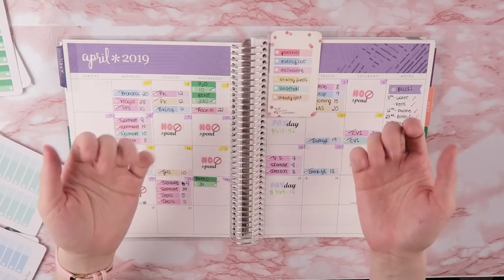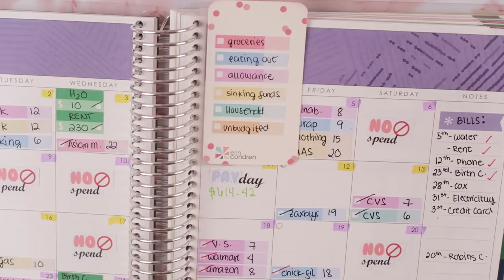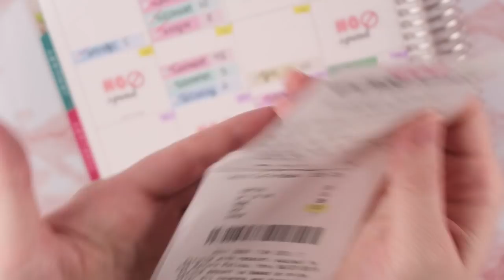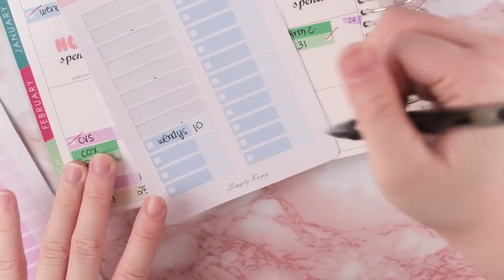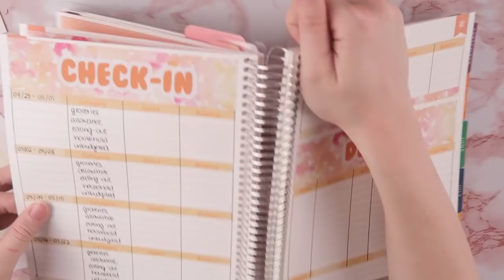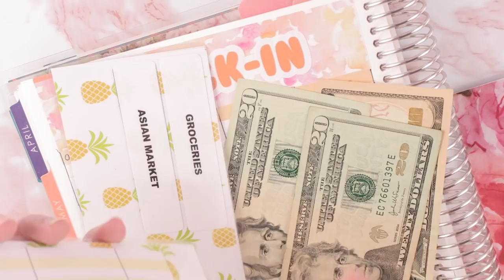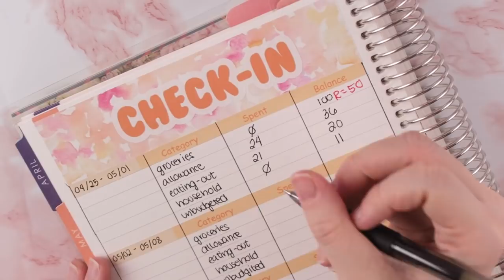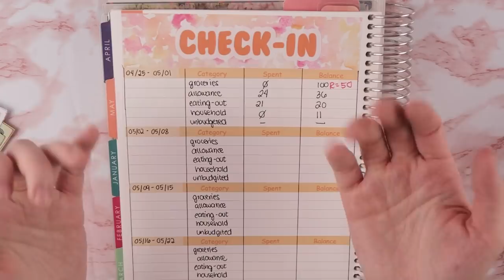♡ April Week 5 Check-in (Made a mistake on my check-in)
❀ So, I think I miscounted the week of April or possibly March. But as you can see I attempted on fixing that by making this check-in as my week five for April.

❀ My Etsy Shop

❀ Refferal Link for Erin Condren, I'll get $10 and you'll get $10 off on your first purchase!